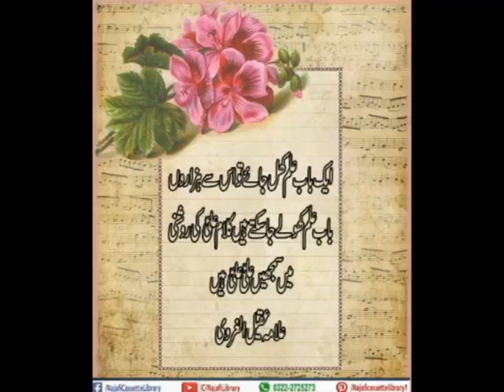Aik baab ilm